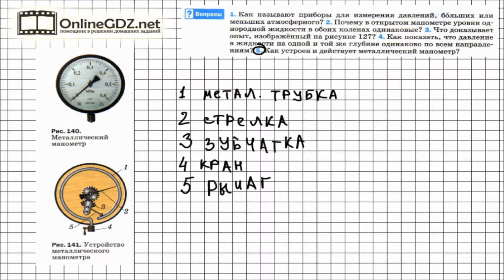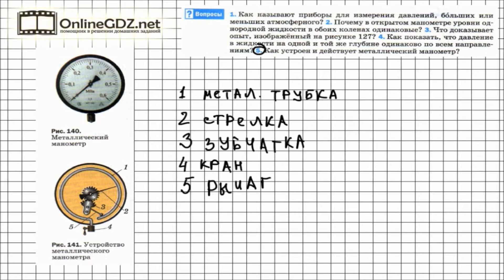Вопрос №5 § 47. Манометры - Физика 7 класс (Перышкин)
Манометр – прибор для измерения давления – бывает не только жидкостный. В этом видео мы рассматриваем устройство и принцип работы безжидкостного, металлического манометра. Такие чаще встречаются, с их помощью измеряют давление в газовых баллонах, камерах автомобильных колёс и т.д.